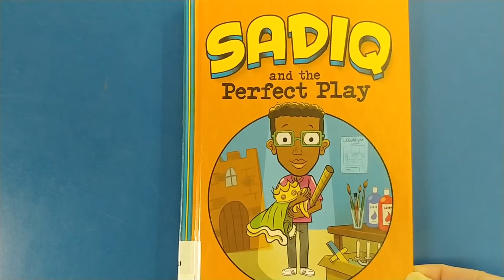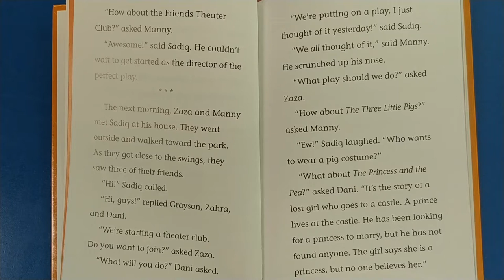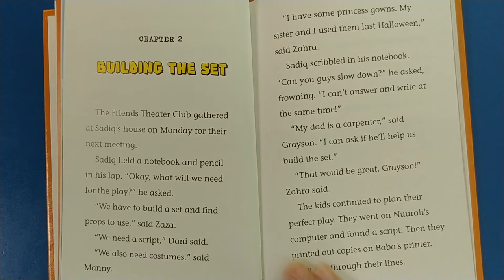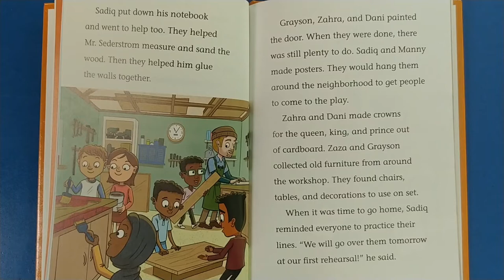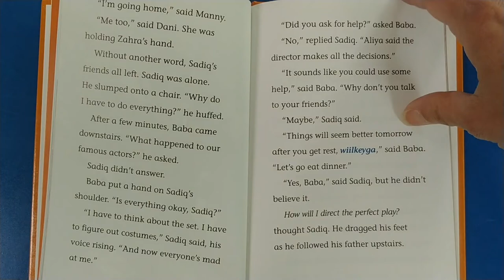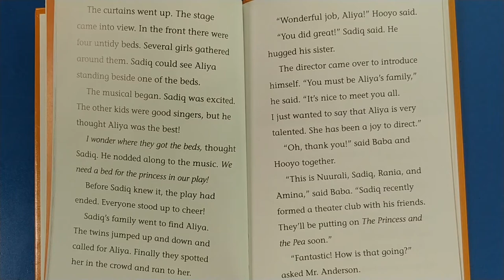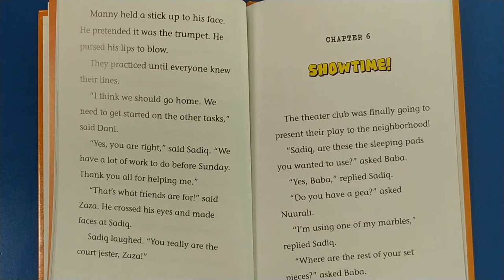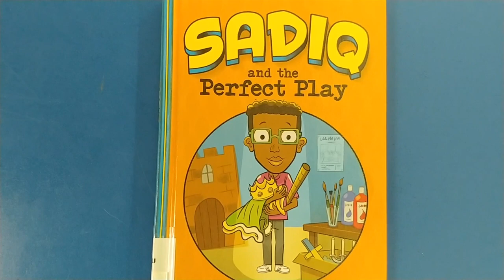Early Chapter Book Read-Along 6-11-21